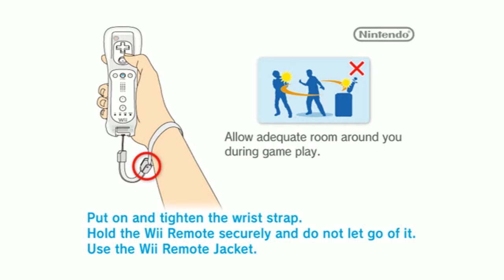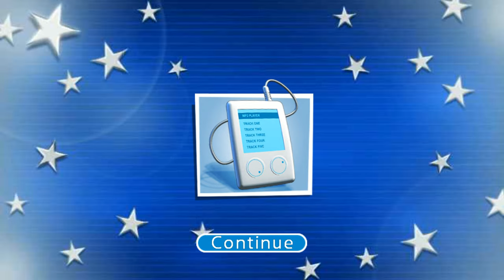Family Fortunes (EUR) | Dolphin Emulator 5.0-10713 [1080p HD] | Nintendo Wii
Dolphin 5.0 (dev build 10713) Family Fortunes (Europe) Nintendo Wii in 1080p HD.

Showing off gameplay of Family Fortunes (PAL) for the Nintendo Wii using the Dolphin Wii / Gamecube emulator for Windows (version 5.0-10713).  With Dolphin you can play the best Wii games, such as Mario Galaxy 1 and 2, The Legend of Zelda: The Twilight Princess, Metroid Prime 3: Corruption, Super Smash Bros. Brawl, Kirby's Return to Dream Land, New Super Mario Bros. Wii, Wii Play, and Mario Kart Wii.